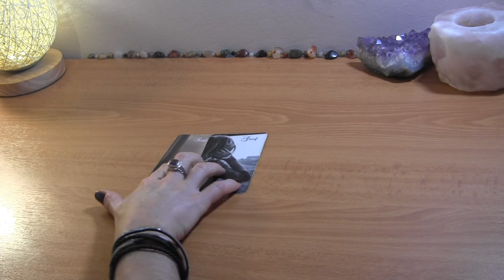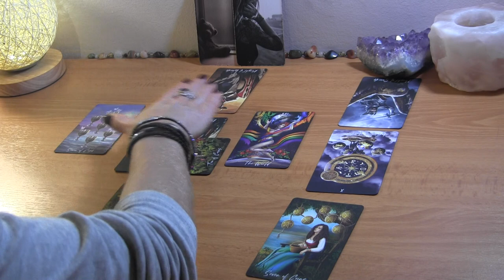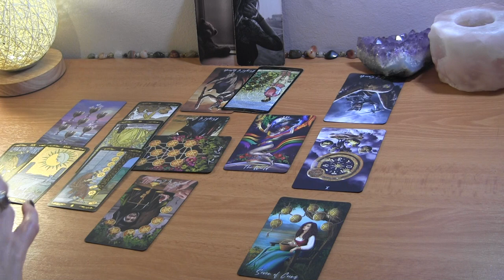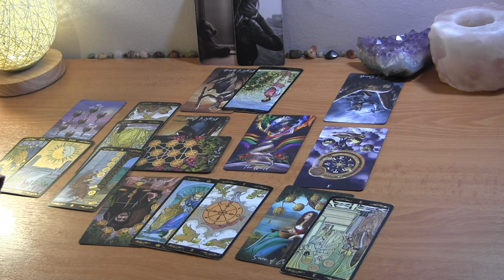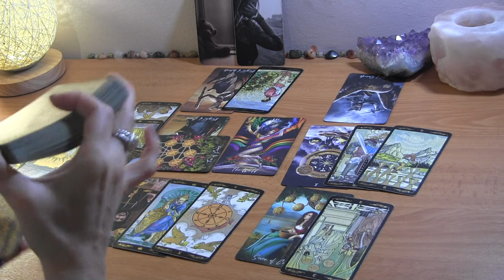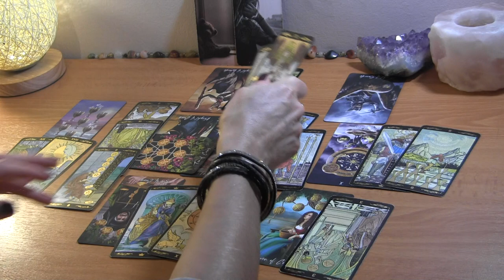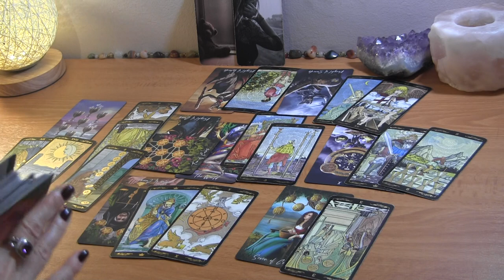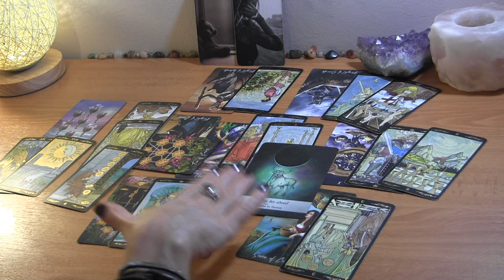LIBRA MID OCTOBER: Cycle Of Settling is Closed! ❤️ Love Reading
Libra Mid October Love Reading

PERSONAL TAROT READING OPTIONS:
1.  BASIC LOVE READING ~30min $50
2.  EXTENDED LOVE READING ~45min $65
3. MINI-READING ~20min $35

  1. Reading option
  2. Your and your partner's first names, FULL DOBs  and current countries (if known)
  3. Brief description of situation (including if there is a 3rd party element to look into)
  4. Recent photos optional